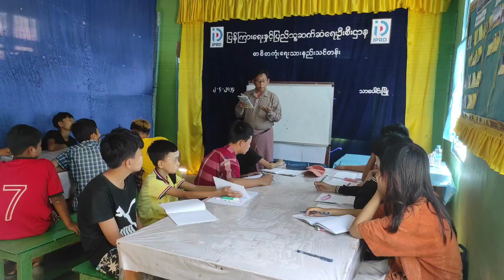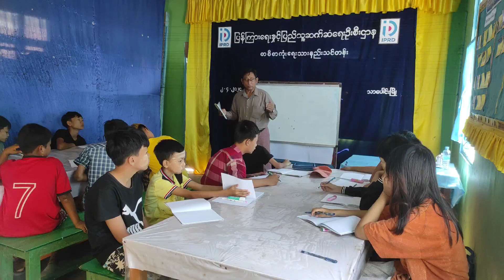သာပေါင်းမြို့နယ် လူထုအခြေပြုခန်းမ၌ စာစီစာကုံးရေးသားနည်းသင်တန်း ဖွင့်လှစ်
သာပေါင်း ဧပြီ ၃
ဒေါ်လဲ့လဲ့ဝင်း